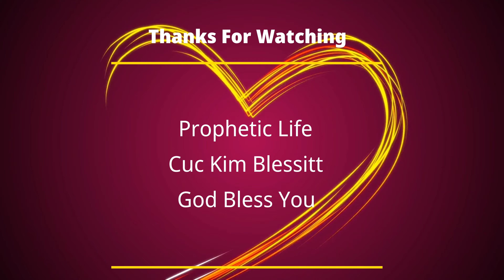PROPHETIC WORD| Vision: Driving Up the Mountains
Watch this to see if this vision is for you on driving on the cliff of the mountains.